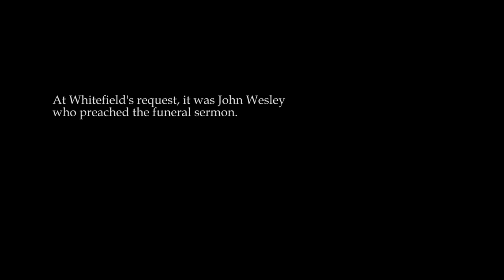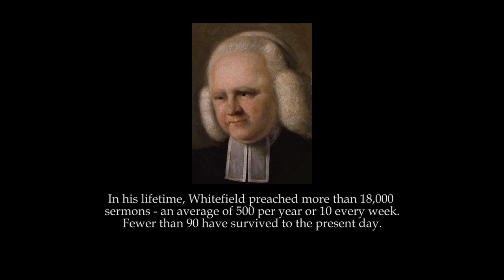John Wesley Sermon - On The Death Of The Rev. Mr. George Whitefield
In 1770, while in the American colonies, the great evangelist George Whitefield died suddenly. A funeral service was held in England and the sermon that day was preached by Whitefield's great friend, John Wesley.

After a biographical sketch of Whitefield's life, including details of his remarkable ministry during America's "Great Awakening", Wesley then reads from newspaper reports on Whitefield's death, written with glowing praise that would be hard to find in any similar publication today.

Ever the evangelist, Wesley brilliantly uses his concluding remarks about Whitefield to deliver the Gospel to his hearers and exhorts them to love each other with sincerity.

This sermon was preached on Sunday November 18, 1770, in Tottenham Court Road, London.

Discover my story on Kindle